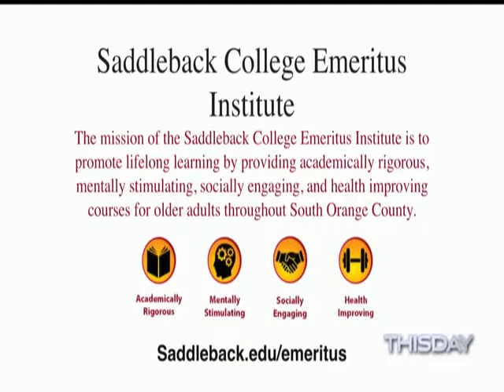499 High v7 Dan Predoehl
Dan Predoehl, Assistant Dean of Emeritus Institute, discusses exciting new classes and instructors!